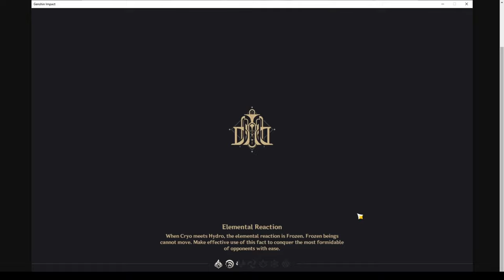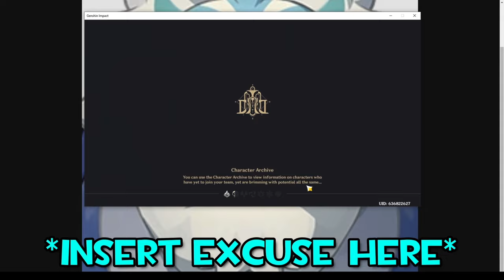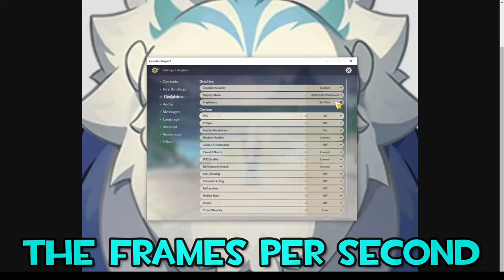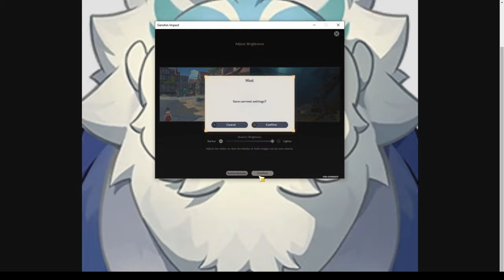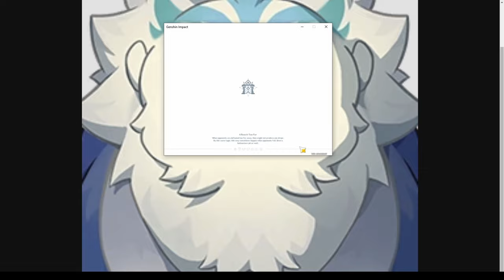Destroying All Of Fontaine With OTTER!!! | Genshin Impact Funny Moments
We Fight Every Fontaine Boss Using Only Neuvillette!

Discord- Join The Gamers In A Box Discord Server!